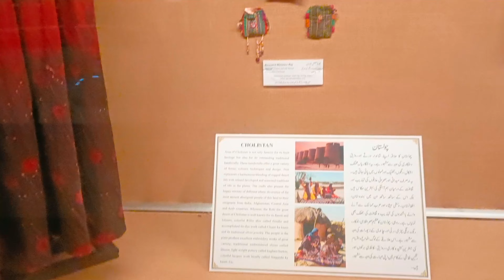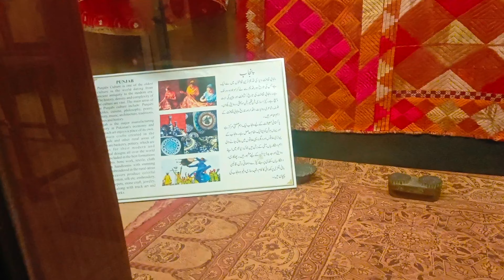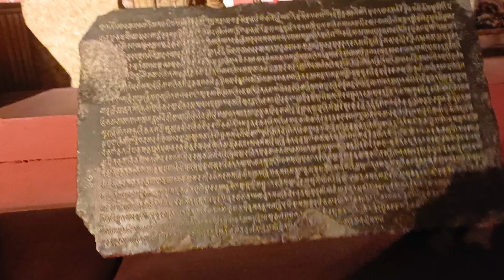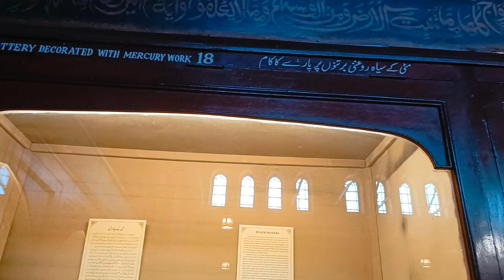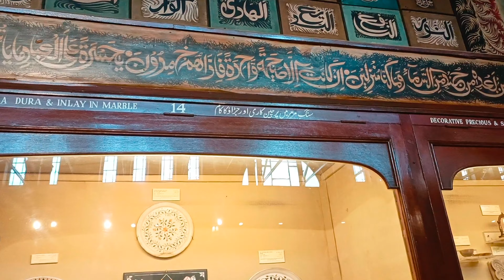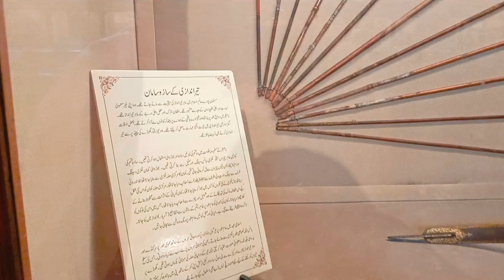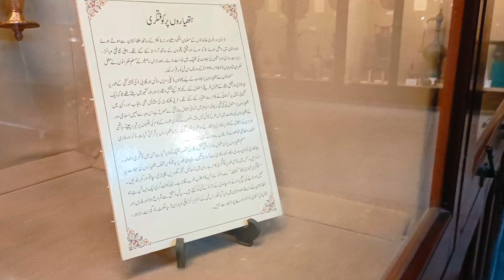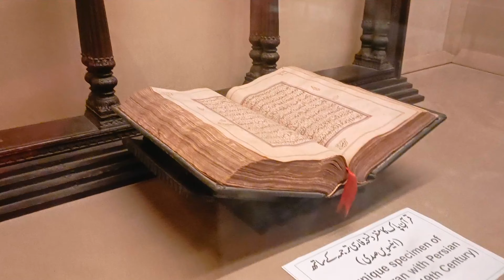Lahore Museum Beautiful Place | Like | Share | Subscribe